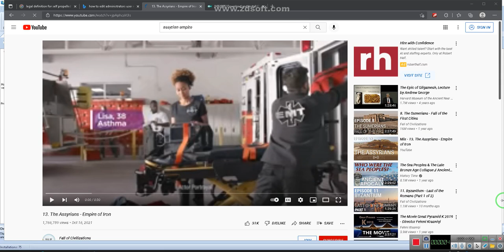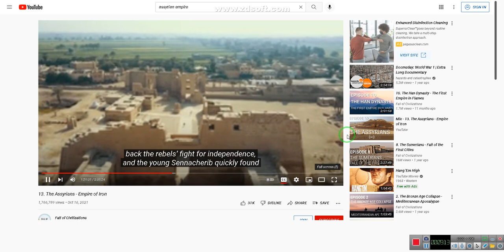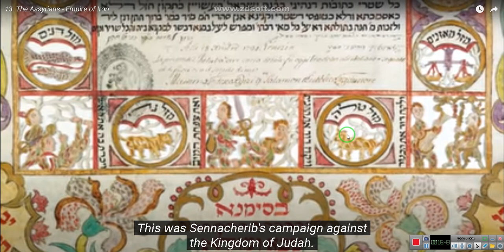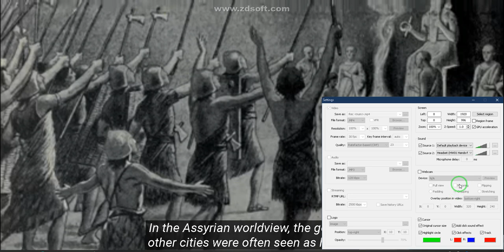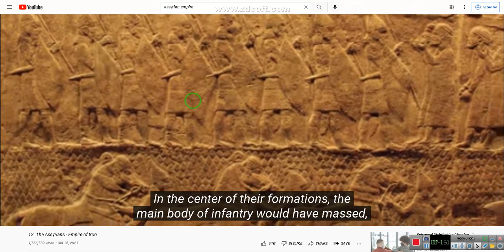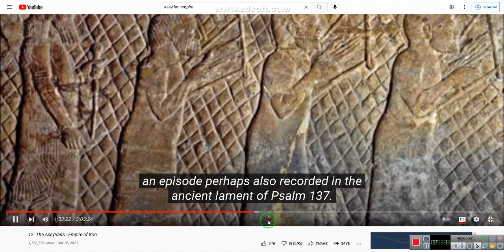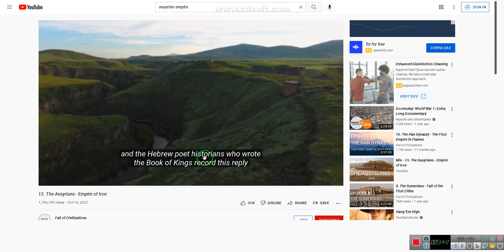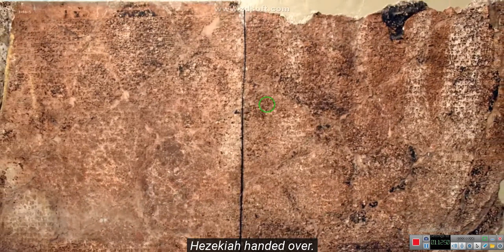What if, could the history be accurate, is it possible for someone else to educate U about the Past?